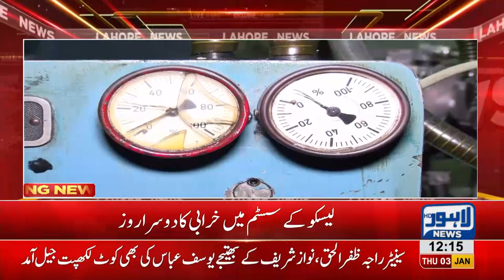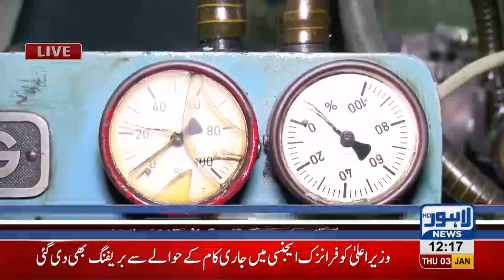Fog causes tripping of over 450 feeders in LESCO